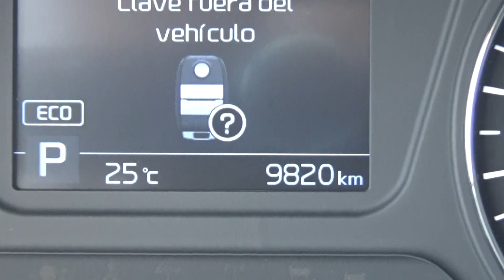Kia / Sorento / 2019 - KG519070